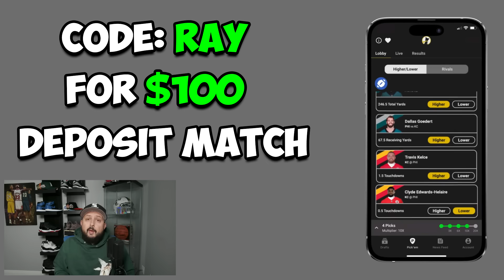We Just Got a MASSIVE Leak for Madden 25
Code RAY on Underdog Fantasy will double your first deposit up to $100!

While Madden 25 is still some months away, we just got the biggest leak yet for the upcoming game.

MY GEAR:
Gaming Monitor